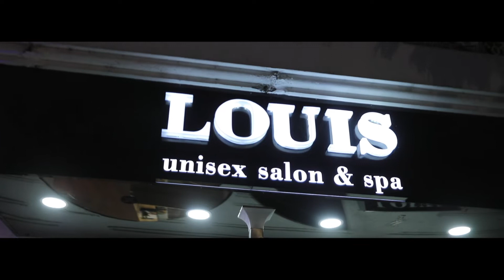Louis salon in Kolkata Full HD Salon Franchise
Louis Salon  is a American international chain of hairdressing salons founded in the California USA in 1990 by Peter Louis. 4000 Salons in 90 cities in the world passed the demanding Louis Unisex Salon accreditation process and are now forming the exclusive global Circle of the Louis Unisex Salon. Anywhere in the world, you are assured to experience the same premium quality service in a select environment, with a person that speaks English if you desire to. and genuine desire to give the “gift of Beauty”.

Hair & beauty is an industry that is

• All Cash business.
• One time investment
• Low Manpower cost, low operating cost.
• Recession proof
• (how hard recession hit,
• People can’t stop haircuts/ colour Etc.)
• 365 days of revenue
• Negligible seasonality - 12-month business
• Is relevant in all community and economic climate.
• Is a fundamental service, a basic necessity to all.
• Doesn’t change or get obsolete with technology upgrades.
• Have, low non-perishable inventory requirements.
• Cannot be outsourced.
• Is about making people look and feel good about themselves.
• Very low competition – Social Barrier.
Start-up Support
• Location assistance / Site approval.
• Salon design & constructions (Turnkey construction salon by the empaneled architect of (Louis Unisex Salon)
• Legal Obligation / license procurement
Franchise Business Operations
• Pre-opening and going operational assistance to franchisees
• Implements and assists with all operational programs and procedures, including the First salon Opening program
• Schedules personalized visits to existing salons
• Conducts regularly scheduled phone calls to discuss service, retail and training needs
• Hosts the annual franchise Convention for all franchisees
Training
• Provides in house training on Hairdressing and beauty skills.
• Trains on customer service and salon operations.
• Tie up with top Hair & beauty industry leaders to train on current trends and techniques
• Grand Opening Ceremony – Our PR company will organize the grand opening day for your salon.
• POS – Billing Software – We have billing software which we have taken from the world largest salon software company. We will share the same software with you for your billing.
We will share with you an MIS with over 100 types of report for analysis and marketing & Strategy planning.
• Ongoing Support & Service   Across
• Staff recruitment & training
• Utilize the staff pool
• Manager of Recruitment & Training
• Inventory Controls & Audit
• Standards maintenance training & Audit.
Recurring Supplies
• Franchisee will get the benefits from the buying power of “Louis Unisex Salon” for beauty product, imported machine, and furniture.
• Leverage from a strong relationship with top hair care companies.

Franchise Recurring Cost
In all the three models, the franchise gets the rights to use the brand name, systems & Process & billing software.
Model 1*. Franchisee invests & Company(Louis Unisex Salon team) run the operations, Louis unisex salon will take care of all the operational expenses like All Expenses Rent, Salary, Electricity, Telecom, Maintenance, Salon Consumption, etc. and company will pay minimum guarantee of 24% of total franchise investment Amount per Year.
Model 2*.Franchisee invests & Franchisee runs the operations. Franchisee will take care of all the operational expenses like Rent, Salary, Electricity, Telecom, Maintenance, Salon Consumption, etc Franchisor will charge 10% as royalty from the franchise on total monthly sales or Rs.50,000/- per month, whichever is higher.
Franchisee Steps to Opening
1. Initial Franchise Inquiry Made by a prospective partner.
2. Prospective partner receives franchise Kit.
3. Read all detailed franchise Kit.
4. Complete the franchise form & Purchase the due diligence Kit@Rs. 500000/-
5. Prospective partner receives the due diligence kit and prepares for discovery day.
6. Prospective partner meets the “New Business Development Manager” on the discovery day.
7. Interview call with Director.
8. Discovery Day – Prospective partner visits a salon and runs the business for 1 day.
9. Prospective partner & Louis Unisex Salon Mutually decide on the agreement.
10.  Franchise Agreement is Signed & Franchisee fee payment is made.
11.  Franchisee shortlists the site and gets approval from Louis Unisex Salon.
12.  An architect is assigned & turnkey project given to the architect after approval of Salon Design.
13.  2 Key person of franchisee gets 2-3 week training at certified Salon of Louis Unisex Salon.
14.  New Staff recruitment by a franchise.
15.  1 Week Training of new staff by Louis Unisex Salon at franchisee premises.
16.  Salon ready for inaugurations.
17.  The grand opening of Salon.